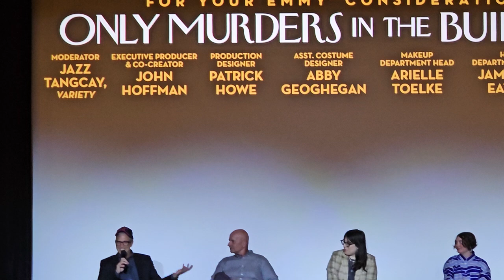Only murders in the building conversation with Crew - 1st group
"ONLY MURDERS IN THE BUILDING" by Hulu invited us to revisit iconic scenes from their latest season followed by Q&A with the amazing crew that make this fun show a success, this year with 21 Emmy Award nominations.

The event took place at the Pacific Design Center in West Hollywood,  where we had also the opportunity to connect with fellow filmmakers while enjoying the music of the DJs and delicious food to choose from 6 different fantastic food trucks while in good company.

Clips and Conversations Featuring:
Showrunner, Co-Creator John Hoffman, Production Designer Patrick Howe, Choreographer John Carrafa, Assistant Costume Designer Abby Geoghegan, Department Head Makeup Artist Arielle Toelke, Department Head Hairstylist Jameson Eaton. Moderated by Jazz Tangcay, Variety.